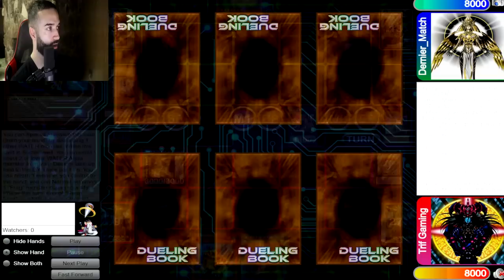THE NEXT TIER 0 YU-GI-OH! DECK!